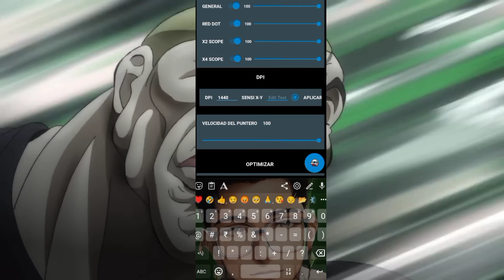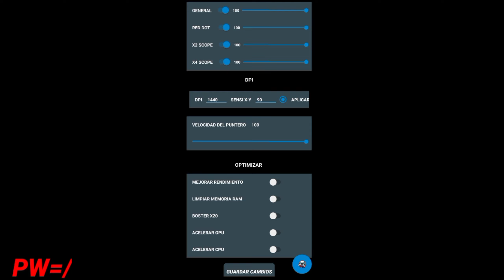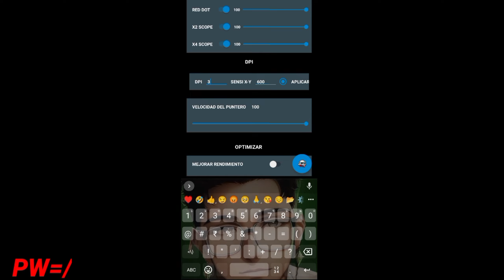✅️ how to enable no recoil macro in any Android device | how to enable this circle ⭕️ macro 🔥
🌍 FROM :-🇮🇳

🖥️ EDITOR : KINEMASTER ⚙️

How become a pro player in free fire max
Ump red number tips and tricks for free fire
Mobile secret setting
Poco x3 secret headshot setting
Poco x3 ff gameplay
Pocox3 ff headshot setting
Setedit free fire
Setedit headshot command
Setedit new headshot command
comandos set edit free fire
setedit ff
setedit headshot command
comando set edit free fire
free fire setedit
set edit command for headshot
set edit commands
setedit comandos
setedit free fire headshot command
comandos set edit
set edit
set edit free fire comandos
set edit new command
talkback
free fire switch access settings
free fire talkback settings
ff headshot setting
ff switch access settings
red number sensitivity
switch access
best switch access settings ff
ff talkback settings
free fire headshot setting talkback
switch access free fire
talkback ff
4 finger setting free fire
accessibility settings
Macro para free fire
Pack de sensi
Pack de sensi atualizado
sensibilidad para ump
sensibilidad free fire
sensibilidad pro
sensibilidad free fire pc x y
sensibilidad pro 2023
sensibilidad 2.0
sensibilidad para free fire
sensibilidad free fire iphone 11
sensibilidad hacker free fire
sensibilidad free fire para samsung a12
configuracion free fire
configuracion completa para free fire configuracion free fire nueva actualizacion configuracion para free fire nueva actualizacion